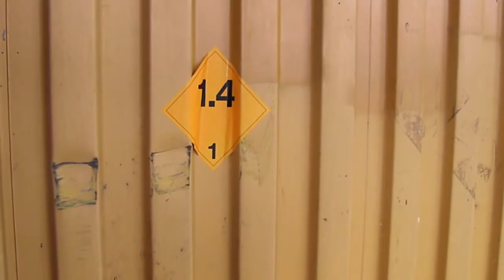Gefahrgutcontainer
1.4  Stoffe und Gegenstände, mit geringer Explosionsgefahr -- Auswirkungen bleiben auf das Versandstück beschränkt